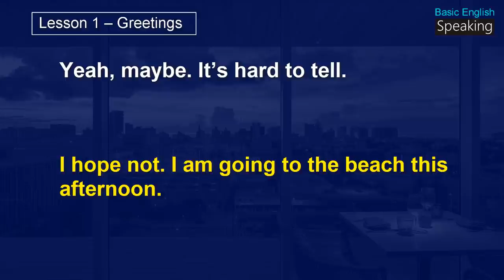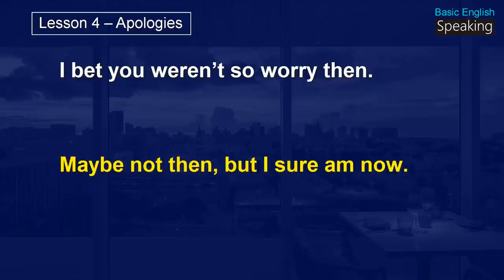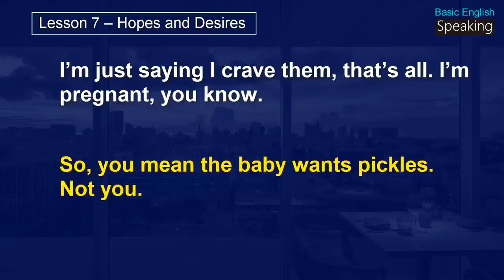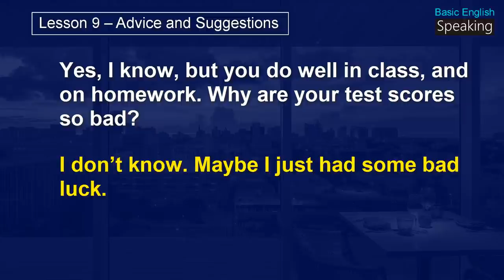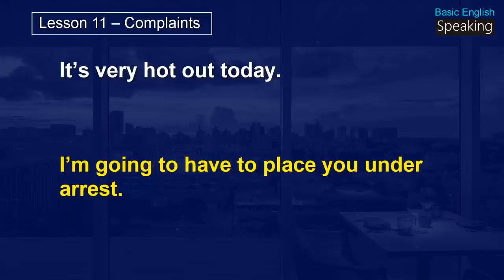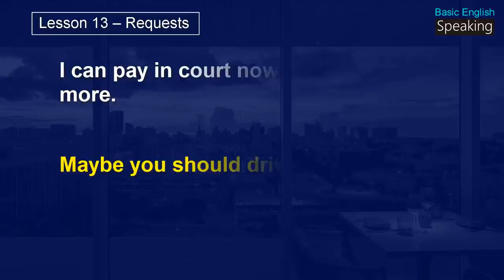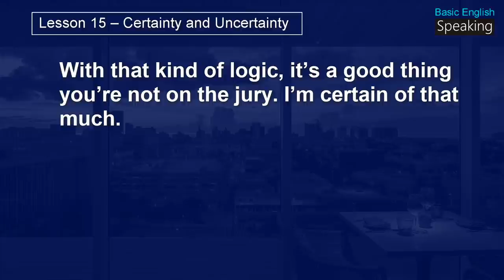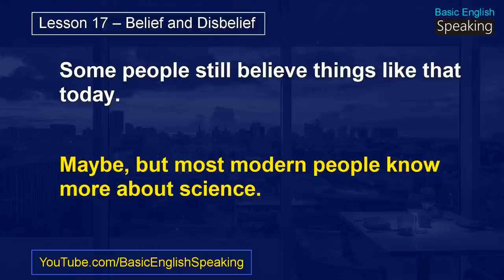English Speaking Basics - Easy English Conversation Practice for Beginners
Easy English Conversation Practice for Beginners - English Speaking Basics.

This section is created for English speaking beginners who need help to understand the basics of speaking English.

Contents:

1 – Greetings - 00:02

2 – Introductions - 01:49

3 – Gratitude - 03:57

4 – Apologies - 06:01

5 – Departure and Farewell - 08:37

6 – Like and Dislikes - 10:48

7 – Hopes and Desires - 12:46

8 – Delights and Surprise - 14:58

9 – Advice and Suggestions - 18:19

10 – Wishes and Congratulations - 22:27

11 – Complaints - 25:34

12 – Invitations - 29:49

13 – Requests - 32:56

14 – Plans and Decisions - 36:22

15 – Certainty and Uncertainty - 39:42

16 – Agreement and Disagreement - 43:38

17 – Belief and Disbelief - 47:27